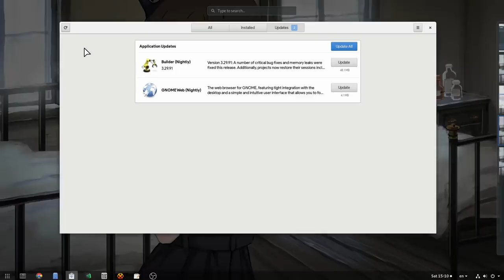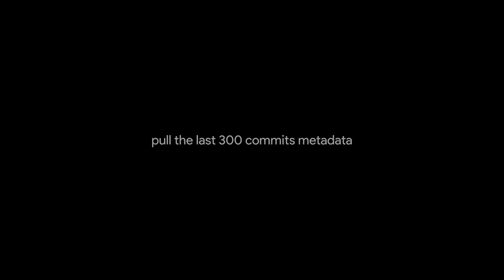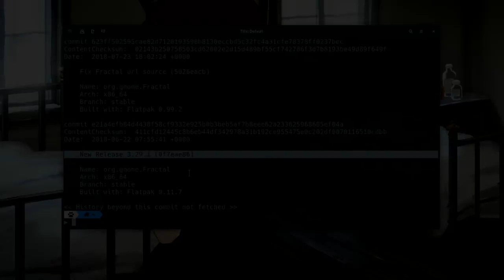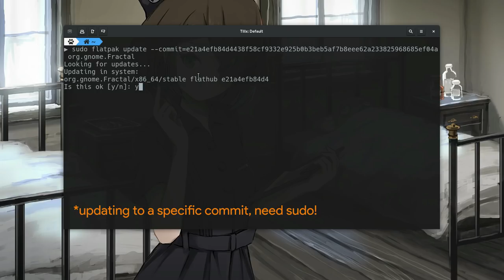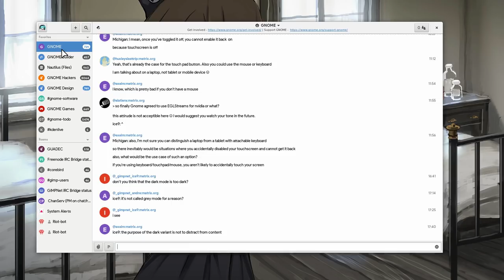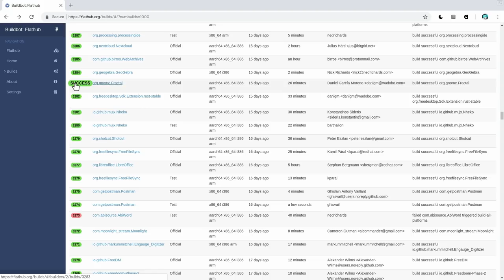[GNOME 3.30] Downgrade a Flatpak App to a specific commit!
Flatpak & GNOME 3 = 💋

▶ System
Fedora 29 Rawhide
GNOME 3.30 beta
Flatpak 0.99.3
OSTree 2018.7